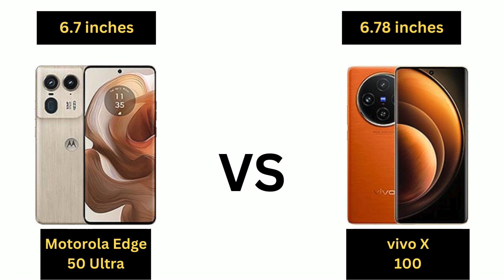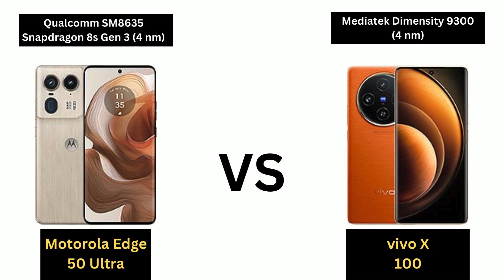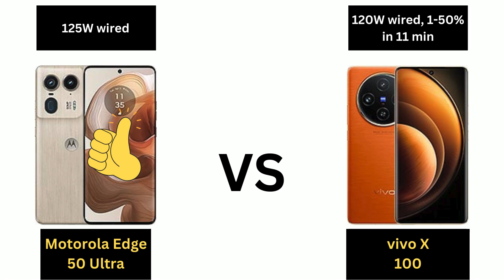📱 Motorola Edge 50 Ultra vs vivo X100 comparison - Which one is better? 🤔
📱 In this video, we compare the Motorola Edge 50 Ultra and vivo X100 to help you decide which smartphone is the better choice. We analyze their design, performance, camera quality, battery life, and unique features. Watch till the end to see which phone comes out on top!